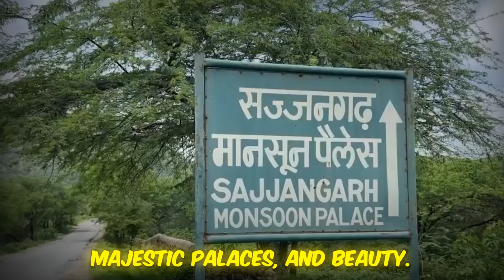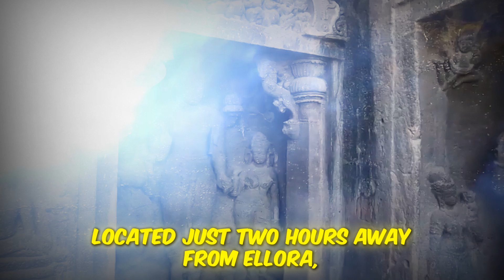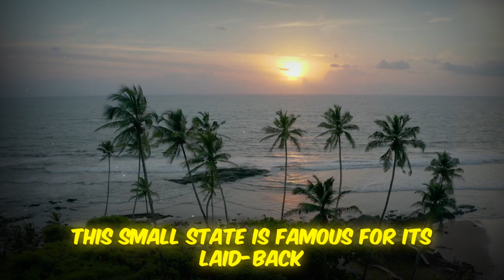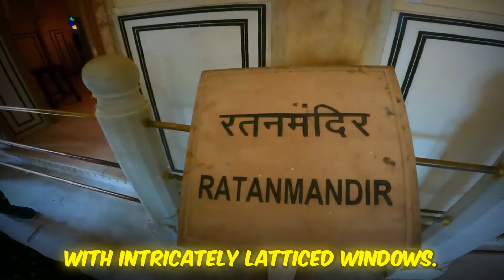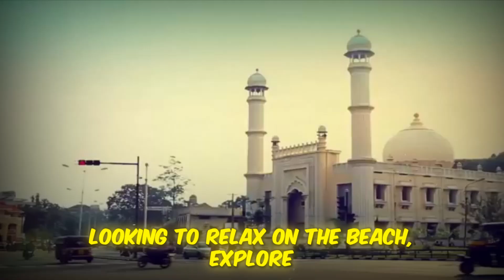Top 10 Unmissable Destinations To Explore In India!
When you hear India, you probably think of unrealistic movie stunts, subjugated women, world-class medical facilities, and poor masses. But this incredible nation has so much more to offer beyond those narrow stereotypes. Join us in this video as we look at the top 10 places to visit in India.

00:00 Introduction
00:41 Varanasi
01:29 Udaipur
02:46 Amritsar
03:36 Ajanta & Ellora Caves
04:37 Munnar
05:20 Goa
06:18 Agra
07:16 Jaipur
08:27 Ladakh
09:35 Kerala